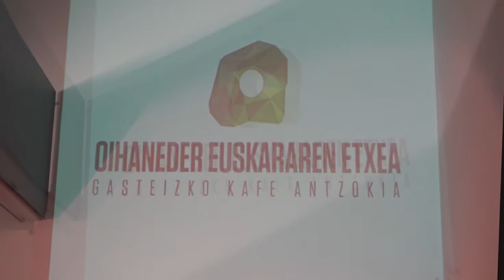JOSU LANDA "MIGUEL HERNANDEZ KANTUZ" ERREZITALDIA.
Resumen recital de Josu Landa "Miguel Hernández Kantuz" Errezitaldia, día 6 de mayo de 2015 en Ohianederren Euskararen Etxean.
III FESTIVAL INTERNACIONAL DE POESÍA "POETAS EN MAYO" DE VITORIA-GASTEIZ.